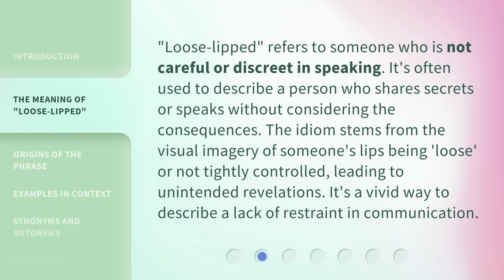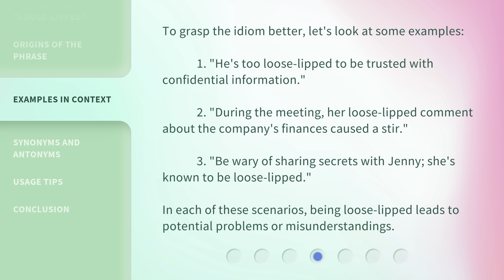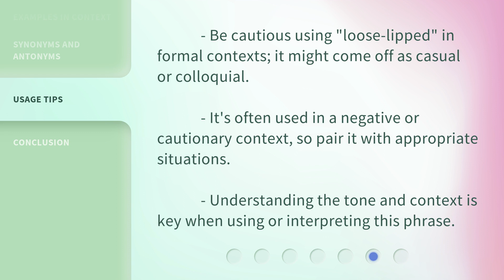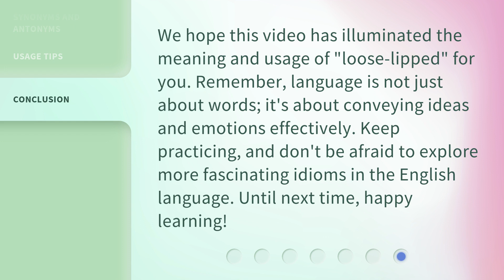Understanding "Loose-Lipped": A Guide to Idiomatic English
00:00 • Introduction - Understanding "Loose-Lipped": A Guide to Idiomatic English
00:28 • The Meaning of "Loose-Lipped"
00:57 • Origins of the Phrase
01:23 • Examples in Context
01:54 • Synonyms and Antonyms
02:15 • Usage Tips